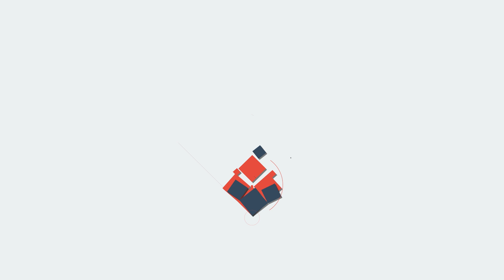രാജീവ് ഗാന്ധിയുടെ വിവാദ പ്രസംഗം പുറത്തുവിട്ട് ബി.ജെ.പി